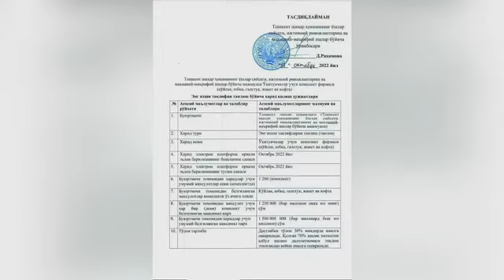ФОРМА КАНИ?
Иктисодчи булган согликни саклаш вазири хаттоки иктисодий масалани хамечолмади бир йилдан буён. Укитувчиларга хам форма обермокда давлат.